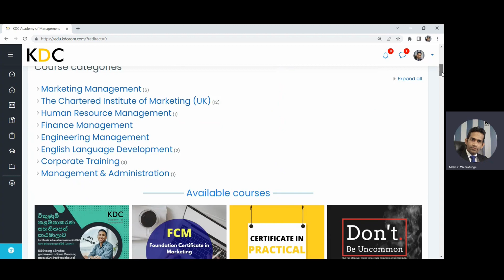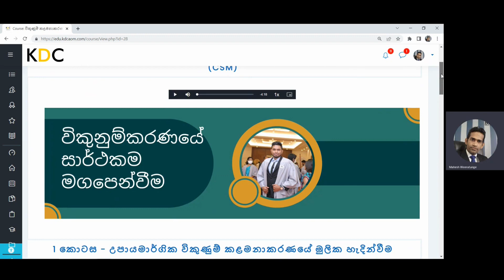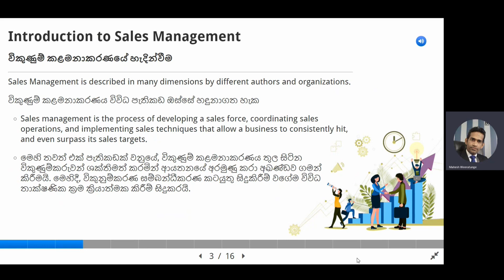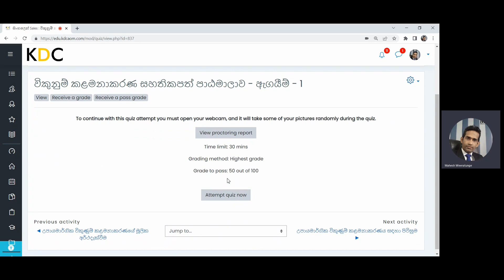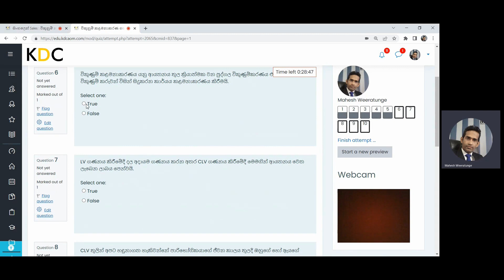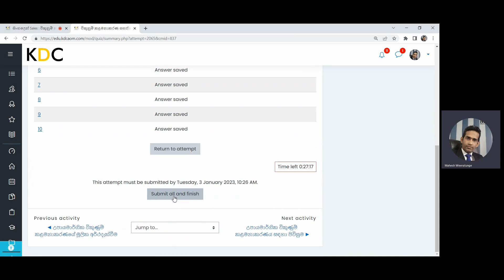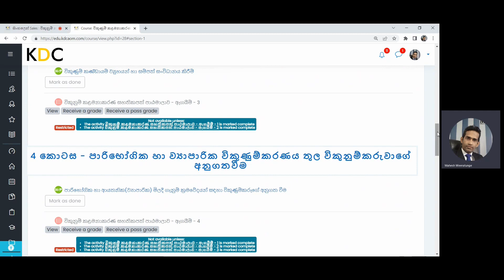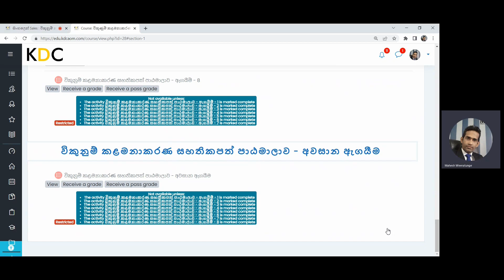How to Access LMS to complete your Certificate in Sales Management course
විකුණුම් කළමනාකරණ සහතිකපත් පාඨමාලාව සඳහා ඔබට ලැබෙන LMS පද්දතිය නිසි ආකාරයෙන් පරිහරණය කරන්නේ කොහොමද?